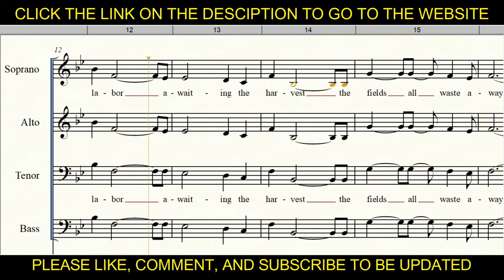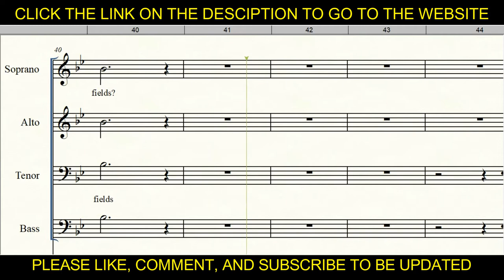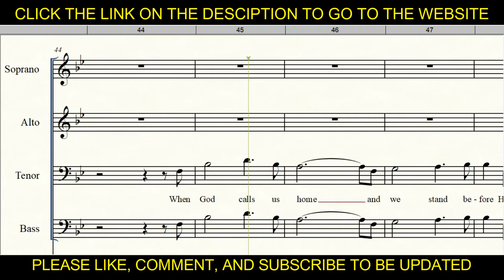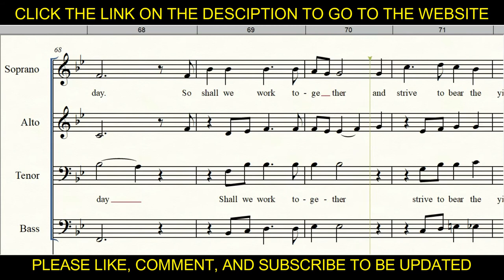Shall We Lose The Harvest | Piano Accompaniment | Minus One | SATB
SHALL WE LOSE THE HARVEST

The fields are so white, but so few will labor
Awaiting the harvest, the fields all waste away,
And someone must toil, or it will not be gathered,
Safe in God’s store house before it is too late.

Chorus:
Oh, shall we lose the harvest, and let man go his way,
The fields left unattended, can have no harvest day.
Oh shall we work together, and strive to bear the yield
Shall we lose the harvest or toil to reap the field?

When God calls us home and we stand before Him
How can we deny that, we have our chance today?
He’ll show us the field, the site will remind us
That we had our chance now, to go and give and pray

Repeat Chorus
Coda: